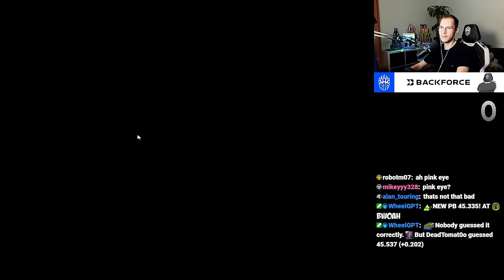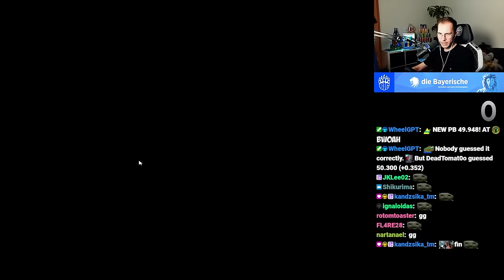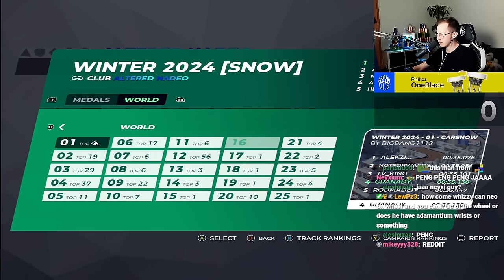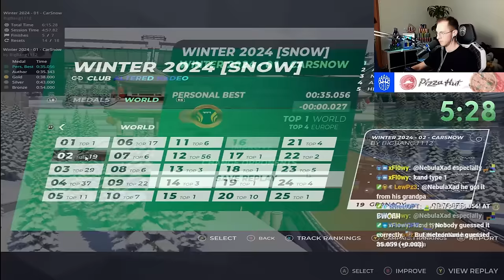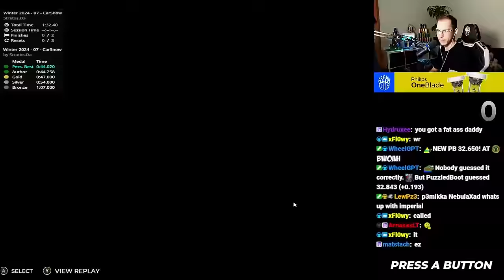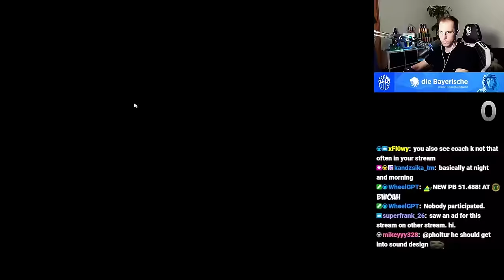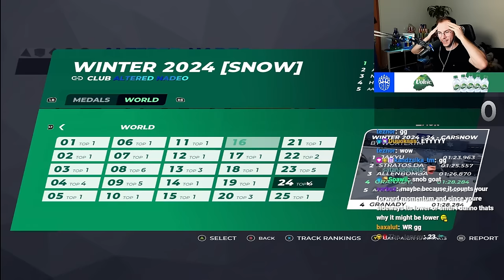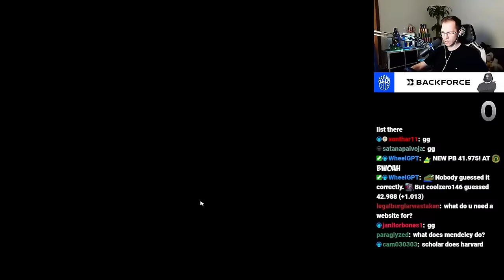I beat as many World Records as Possible with the Snow Car!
In this project I am trying to beat every official Trackmania Campaign with every car that is or will be available to use in Trackmania!

This is Episode 3: World Record Hunt on the Winter 2024 Campaign with the Snow Car!